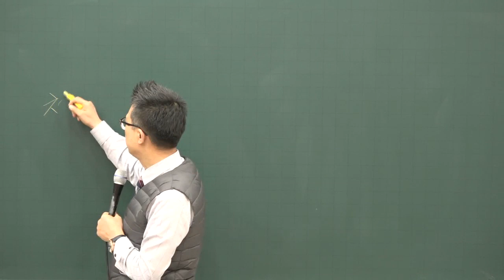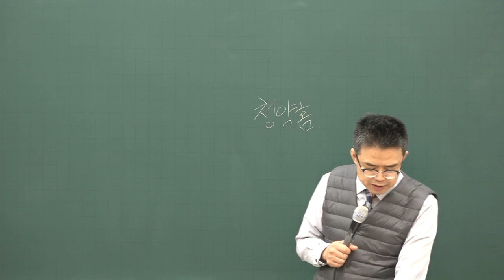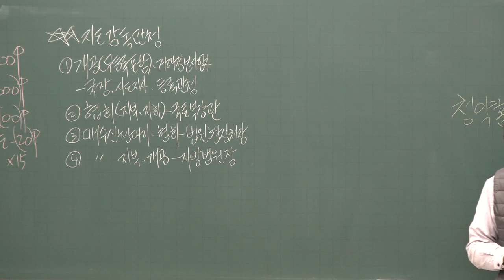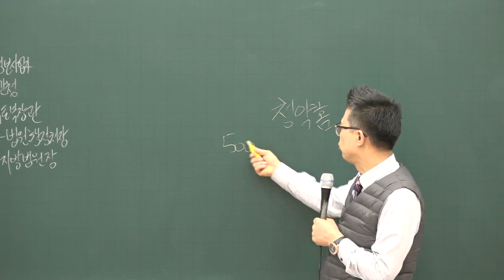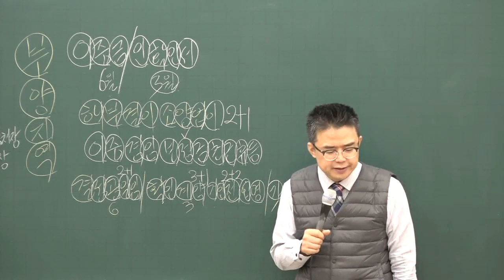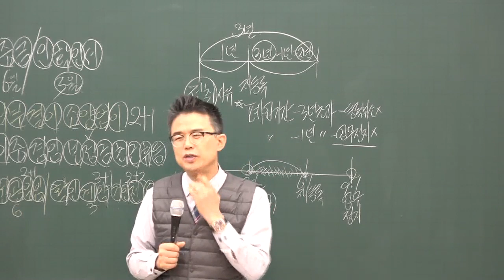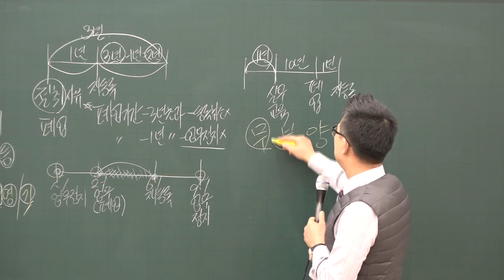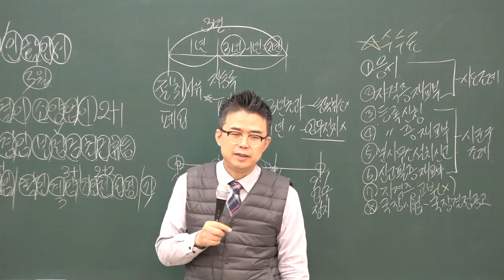[공전무] 2020년 공인중개사법 공인중개사 협회 기본이론 2-12